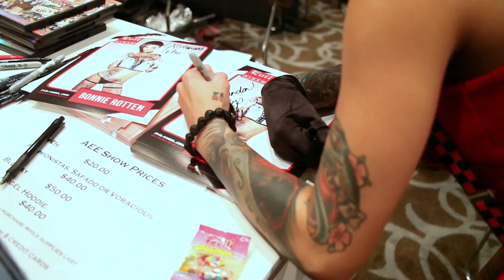Asa Akira AVN 2014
In continuing our AVN Coverage this year we got a chance to speak with the newest of the Wicked Girls, Asa Akira.  I knew of the name Asa Akira but had never met her.  We had the opportunity meet her this year in the Wicked Suite at AVN.  If you have not heard of Asa, where have you been, she is a multi award winning actress known for her enthusiasm in her movies.  Along with singing up with Wicked as their newest contract girl, Asa does a podcast as well with David Choe called DVDSA,  listen to it to figure out what that stands for.  As for me, she is funny, down to earth and a real treat to interview.

| Striptaculous - Inteviews and show